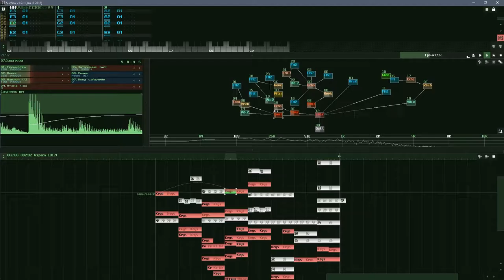echo2 — Wings FM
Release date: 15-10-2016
Release party: One week SunVox compo 01
Compo: One week 64k
Platform: PC
Ranked: 3rd